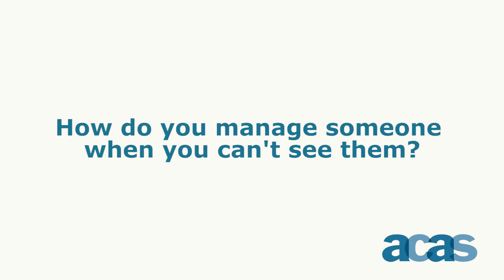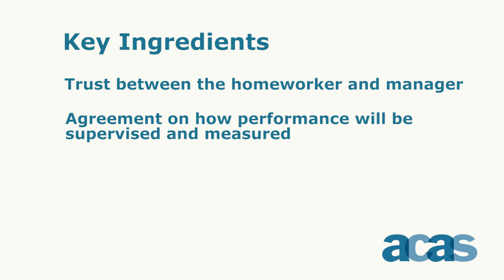Managing homeworkers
Acas writer David Webb explains how he is managed and the 4 key ingredients for managing homeworkers.

Trust between the homeworker and manager
Agreement on how performance will be supervised and measured
Effective communications
Opportunities for training and development

About Acas
We help employers and employees by providing information, advice, training, conciliation and other services that prevent or resolve workplace problems. There*s no charge for most of what we offer.

Keep up to date on UK workplace issues: sign up to the Acas Newsletter